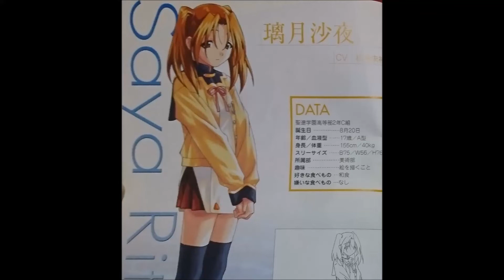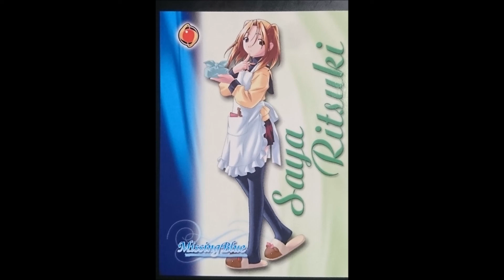璃月沙夜のテーマ (木漏れ日) Missing BlueキャラBGM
from-PS2ソフト「Missing Blue」